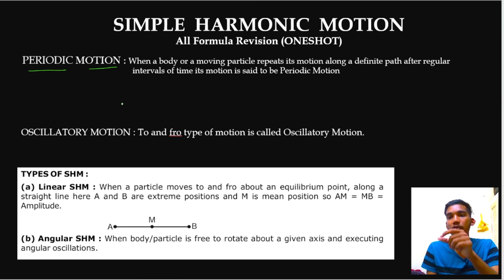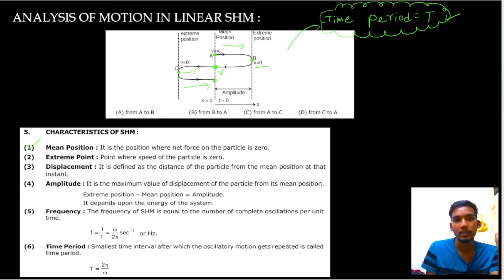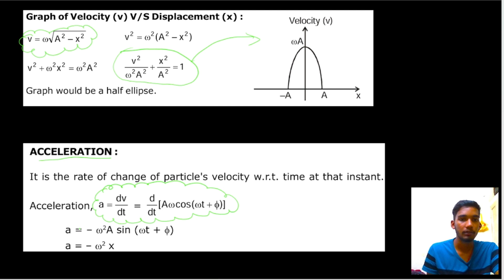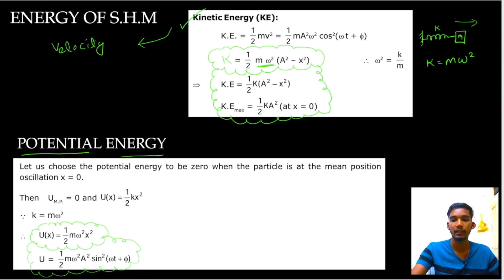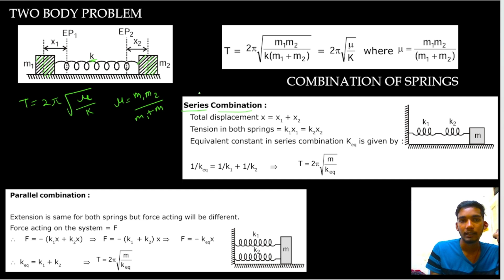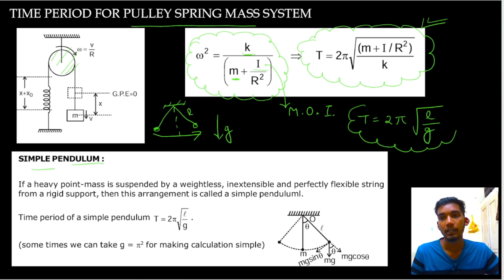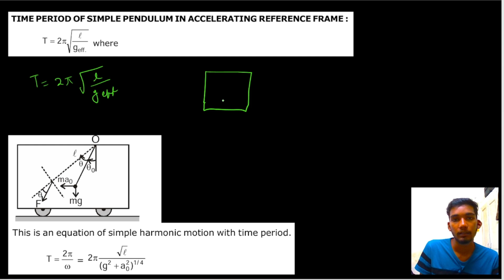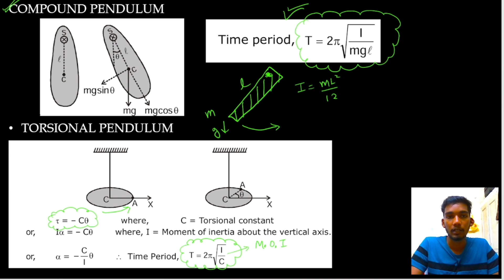Simple Harmonic Motion in one shot|| Revise all formula's in one shot|| 11th\Jee\Neet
tags-

simple harmonic motion in one shot,
simple harmonic motion class 11 one shot in hindi,
simple harmonic motion class 11 one shot in english,
simple harmonic motion class 11 one shot in bengali,
simple harmonic motion one shot in hindi,
class 11 physics simple harmonic motion one shot in hindi,